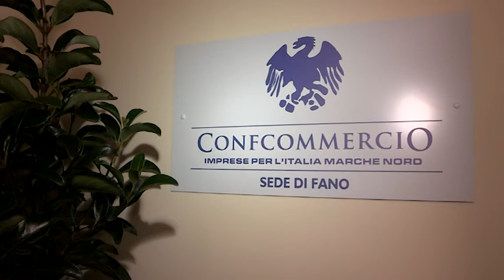Inaugurata la nuova sede di Confcommercio a Fano